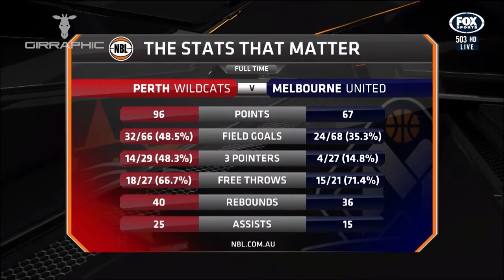GIRRAPHIC | NBL - National Basketball League